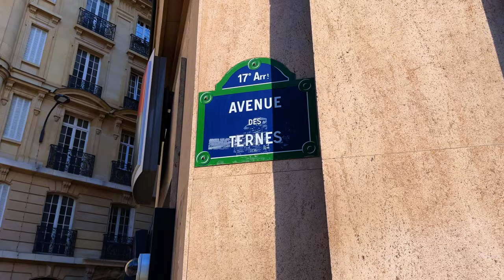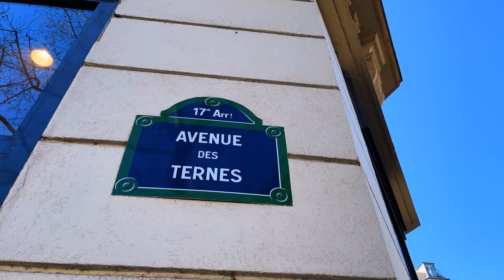【4K】Paris Morning Walk Along Avenue des Ternes (Ultra HD 60fps)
Walking along Avenue des Ternes in Paris 17th arrondissement on a sunny morning. It is 920 m long and 35 m wide and was given its present name in 1863. It can be reached via train thru Metro Line 2 Ternes station.